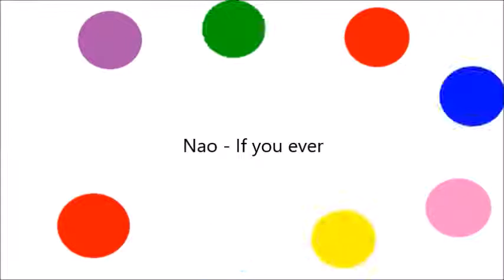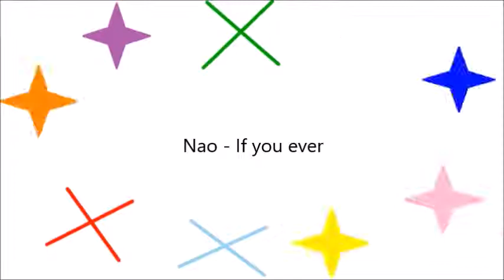Nao If you ever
This video is uploded March 26th 2019.

To all the Joshies. This is Joshua Lee D MAN OF FILMING, PRAYING, MUSIC & MORE!

JOSH FANS

josh chat

King james bibles

JOSHUA LEE D'S UPLODED VIDEOS

Twitter.com/JOSHUA LEE D

Facebook.com/JOSHUA LEE D

Rememder, keep it JD!!!